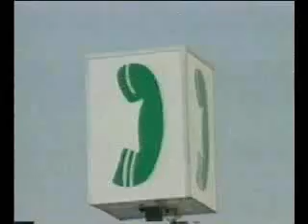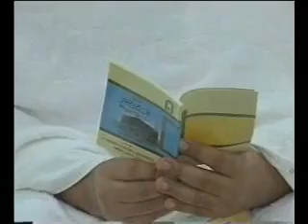مناسك الحج والعمرة بالصوت والصورة - الجزء الأول.flv